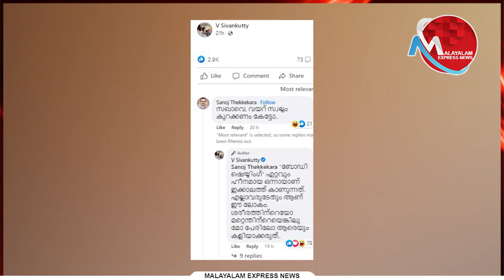ഒടുവിൽ കമ്മന്റിട്ടവൻ ക്ഷെമയും പറഞ്ഞു മുങ്ങി..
Tag-Generator-Youtube-malayalam news-global